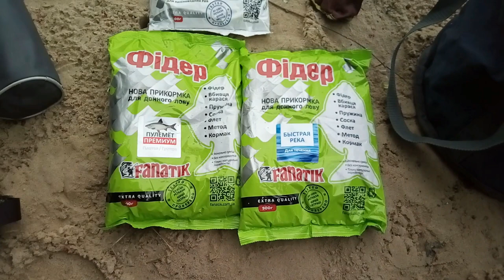РЫБАЛКА 2019 прикормка ФАНАТИК и Днепр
Ловля фидером на Днепре, в черте Киева, Прикормка Фанатик, монтаж инлайн, погода гавно, но на рыбалку хочется )))
Прошу прощения за слабый звук, в нескольких местах. Неполадка выявлена и устранена )